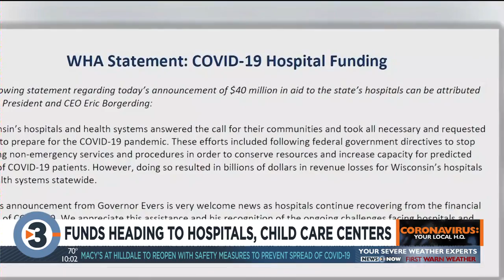Pandemic funds head to hospitals, childcare providers; nonprofit calls support ‘critical’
Governor Tony Evers announced Thursday that $40 million will go to Wisconsin hospitals at the same time the first round of money as part of the Child Care Counts program is heading to early care and education providers.